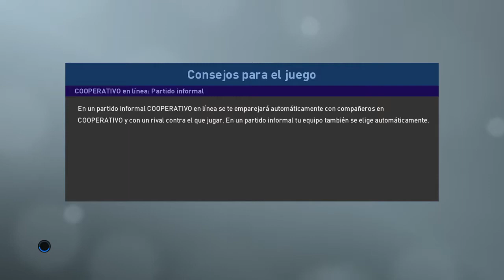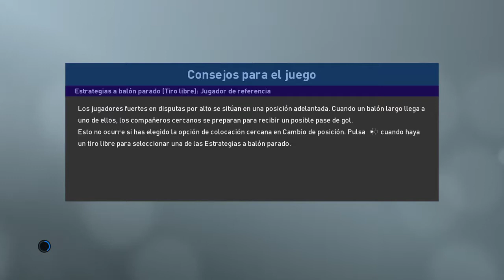PES2019 - WORLD CLASSIC NATIONS SUPERLEAGUE - DAY 6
Day 6

Classic Brazil vs Classic Portugal
Classic Holland vs Classic Belgium

Source Channels:

Ciervos Clásicos
Georgi Todorov